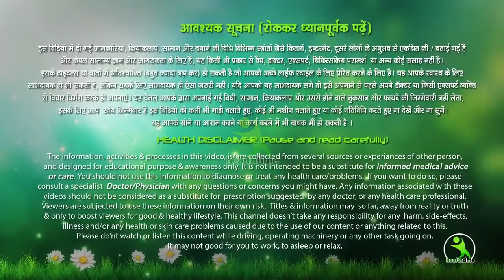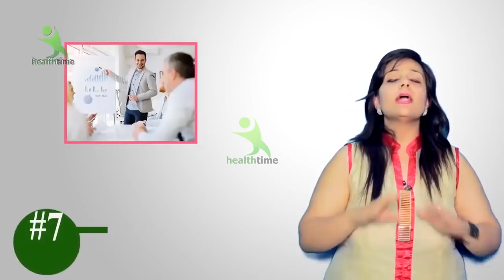How to Become a Good Speaker? – [Hindi] – Quick Support\Dr. Neha Mehta